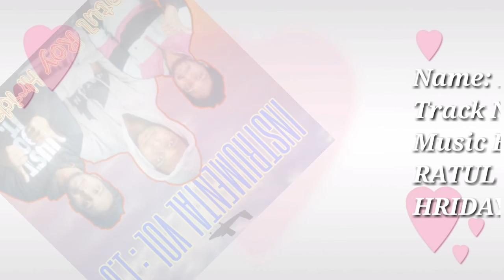EXERTION (with Palak) | RATUL ROY HRIDAY | INSTRUMENTAL VOL : 01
Presenting first Instrumental album of RatulRoyHriday's 3rd track Exertion (with Palak) from "INSTRUMENTAL VOL : 1.0" EP.

Track Name: EXERTION (with Palak)
Music Made, Arranged & Mastered by: RATUL ROY HRIDAY & PALAK BISWAS
Album: INSTRUMENTAL VOL : 1.0
Label: THE RRH ENTERTAINMENT
Distribution: RouteNote